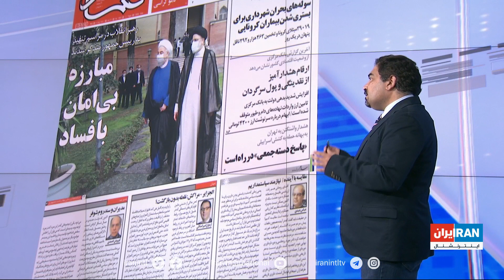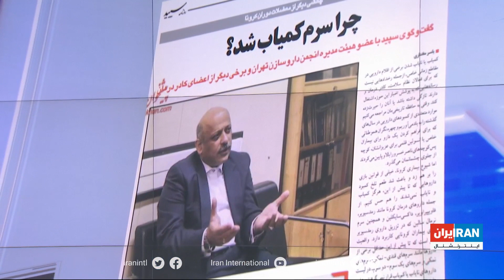بررسی روزنامه‌های صبح امروز ایران با محمد رهبر، ایران اینترنشنال